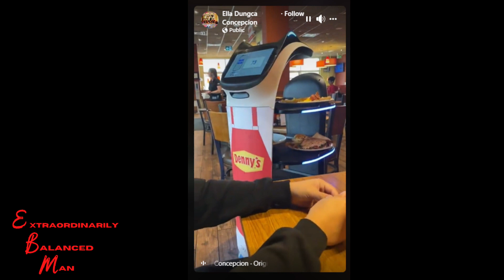Tips for surviving the recession: Best How To of 2023.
If you want to learn some easy tips for surviving the recession look no further.